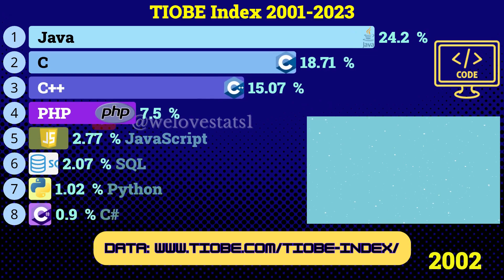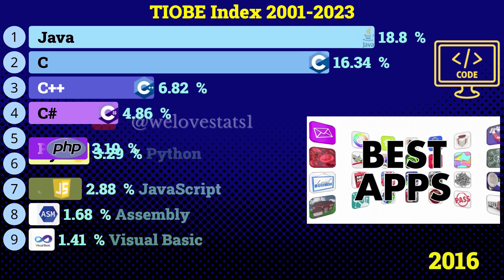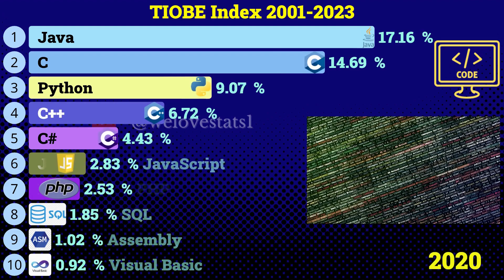Most popular programming languages by TIOBE Index 2001-2023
The TIOBE Programming Community index is an indicator of the popularity of programming languages. Find out which programming languages were the most popular from 2001 to 2023.

What is Tiobe Index?

The Tiobe Index, formally known as the TIOBE Programming Community Index, is a widely recognized and respected index that measures the popularity and usage of programming languages. It is designed to provide insights into the adoption and trends of programming languages based on various factors. Find out which programming languages were the most popular according to the TIOBE Index from 2001 to 2023.

The Tiobe Index determines the rankings of programming languages by aggregating data from several sources, including search engine queries, job market demand, and developer community engagement. It primarily relies on search engine queries, analyzing how often programming languages are searched for on popular search engines like Google, Bing, Yahoo, and more. Additionally, it factors in job market demand by tracking the number of job postings that specify knowledge of a particular language. The index also considers the number of skilled engineers and courses available for each language.

The Tiobe Index assigns a ranking to each programming language, with the most popular languages securing higher positions. These rankings are updated on a monthly basis, reflecting the latest trends and developments in the programming world.

The Tiobe Index is used by software developers, companies, and organizations to gain insights into the adoption and trends of programming languages. It helps developers make informed decisions about which languages to learn or adopt for projects, and it provides industry insights for companies and organizations, aiding in language selection for software development. Additionally, the Tiobe Index reflects the dynamic nature of the programming landscape, highlighting emerging languages and shifts in the popularity of established ones.

Find out which programming language was the most popular in the last few years.